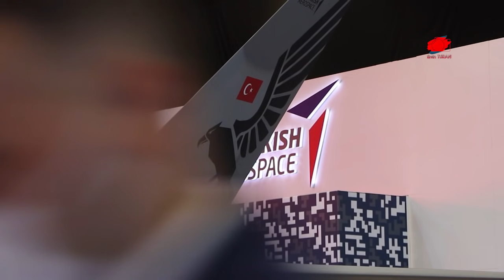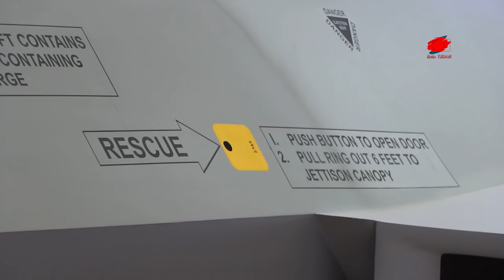ÜÇ KARDEŞ RUSYA’YI KORKUTTU | YERLİ UÇAKTA YENİ GELİŞME | ABD’NİN TÜRKİYE VE S-400 ÇABASI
Türkiye, Pakistan ve Azerbaycan tarafından yapılan ortaklaşa tatbikatlar Ermenistan ve İran yönetimini rahatsız ederken, tatbikatlardan Rusya’da büyük rahatsızlık duydu.